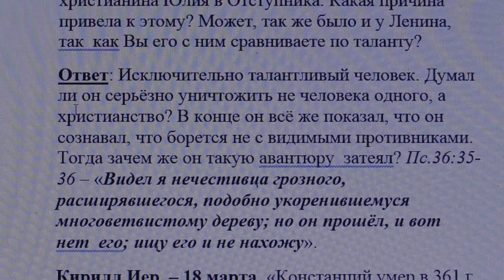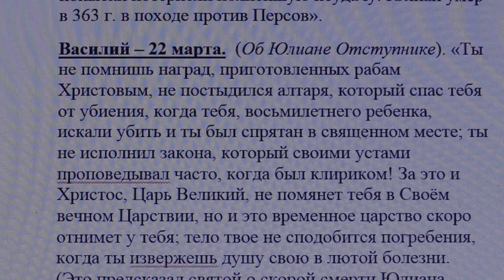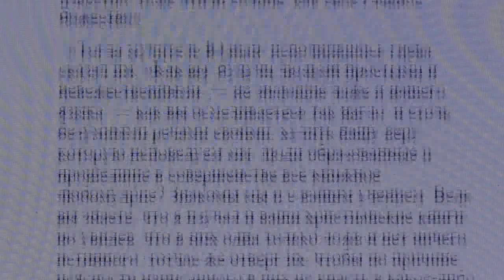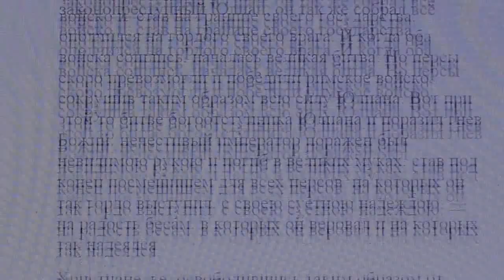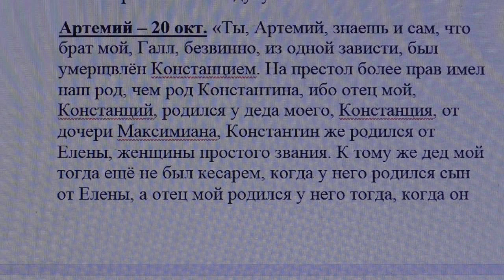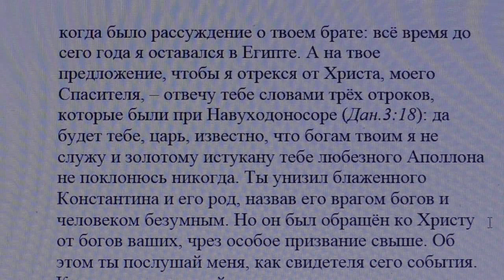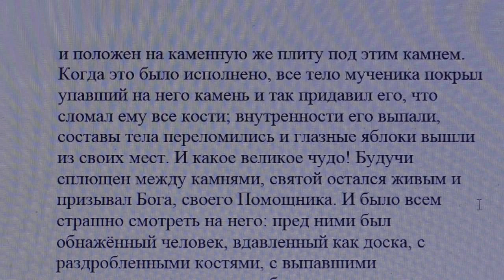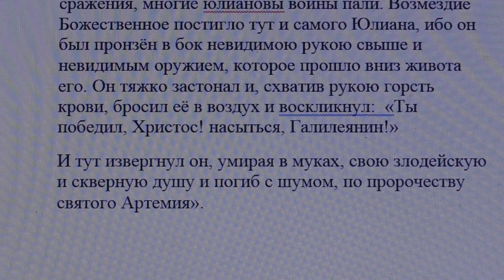2148. Меня интересует превращение христианина Юлия в отступника?